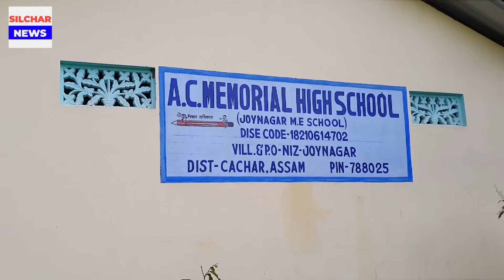বন্যাতে বাড়ি ঘর ঢুবে গৃহহীন কয়েক গ্রাম | Flood news | Silchar flood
বন্যাতে বাড়ি ঘর ঢুবে গৃহহীন কয়েক গ্রাম | Silchar News